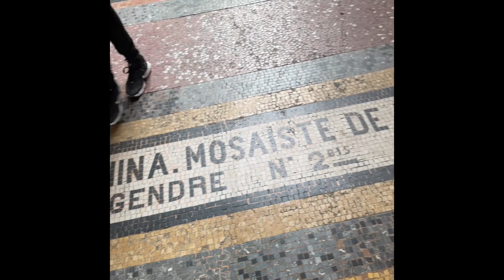The Palais Garnier- Paris Opera House